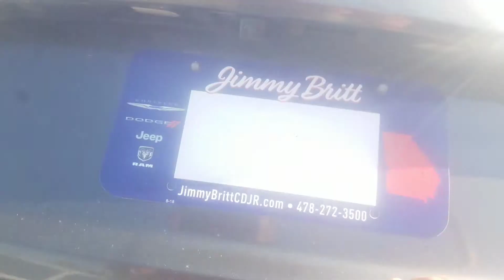Hey Jon check out your Mazda3!